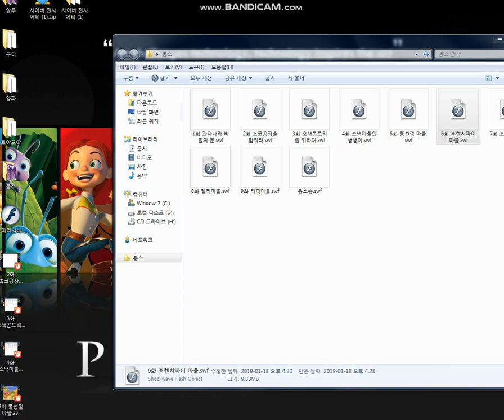6화 후렌치파이 마을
신청으로 찾은 과자나라 옹스 플래시 입니당 즐감하세요~